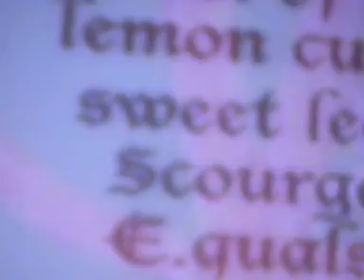Lemon Curse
Live @ Camden